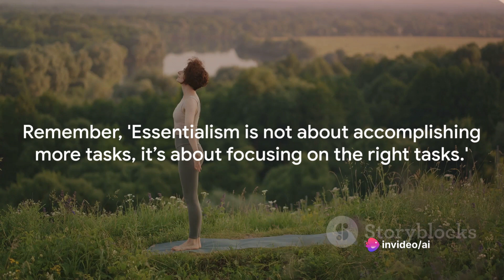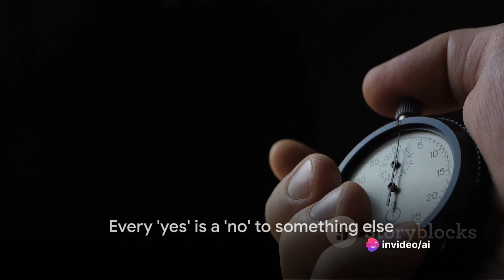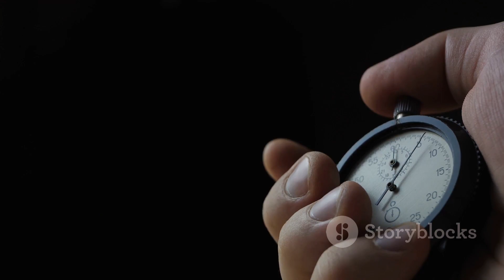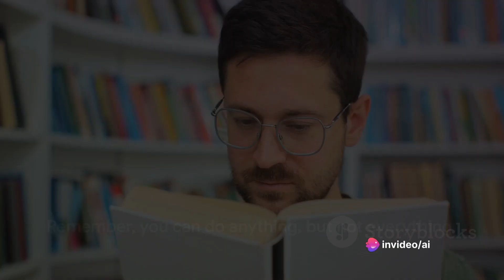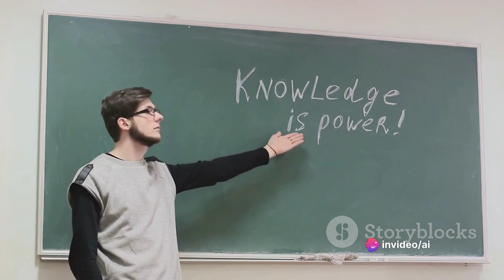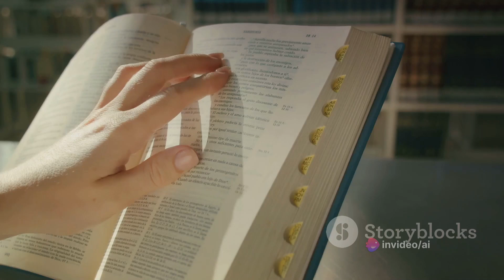Essentialism The Pursuit of Less for More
"Essentialism: The Disciplined Pursuit of Less" is a book written by Greg McKeown. The central idea of the book revolves around the concept of essentialism, which is the disciplined pursuit of less but better. McKeown argues that in a world filled with information overload, constant distractions, and competing priorities, it's essential to focus on what truly matters and eliminate the non-essential.

Here is a summary of the key principles and concepts from "Essentialism":

1. **The Way of the Essentialist:**
   McKeown introduces the idea of the Essentialist mindset, which involves making choices deliberately and prioritizing what is truly important. It is about distinguishing between the vital few and the trivial many.

2. **Trade-offs:**
   Essentialism emphasizes the importance of making conscious trade-offs. By saying yes to one thing, you are effectively saying no to something else. McKeown encourages readers to be willing to make difficult choices in order to focus on their highest priorities.

3. **The Importance of Saying No:**
   Saying no is a crucial skill in the pursuit of essentialism. McKeown advises readers to decline opportunities that do not align with their essential goals, even if they may seem appealing at first glance.

4. **Priority:**
   The book encourages readers to identify and focus on their highest priorities. It emphasizes the significance of spending time and energy on what truly matters, rather than spreading oneself too thin across various tasks.

5. **Progress, Not Perfection:**
   Essentialism promotes the idea of making progress rather than striving for perfection. The focus is on continuous improvement and learning, allowing for flexibility and adaptation along the way.

6. **The Unimportance of Practically Everything:**
   McKeown discusses the myth of "having it all" and challenges the notion that we can excel in every area of our lives simultaneously. He advocates for making choices that align with our values and contribute to our overall well-being.

7. **Play:**
   Essentialism acknowledges the importance of play and downtime. McKeown suggests that taking breaks and engaging in activities for pure enjoyment is essential for creativity, productivity, and overall fulfillment.

8. **Eliminate:**
   The book encourages readers to eliminate non-essential activities, possessions, and commitments. By simplifying one's life, it becomes easier to focus on what truly matters.

"Essentialism" is a guide to reevaluating priorities, making intentional choices, and simplifying one's life in order to achieve greater fulfillment and success. It provides practical advice and examples to help individuals embrace the disciplined pursuit of less and, in turn, achieve more meaningful results.